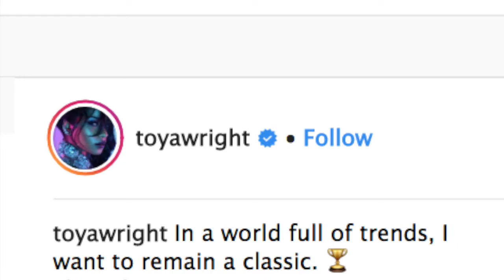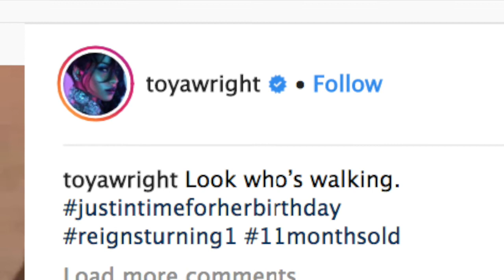Toya Wright Shows Off Her Toned Thighs And Calls Herself A ‘Classic’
Toya Wright’s latest photo has her fans in awe. She’s showing off a lot of skin, and her message is really bold, but fans agree with her words.